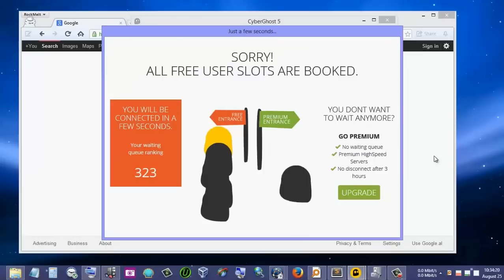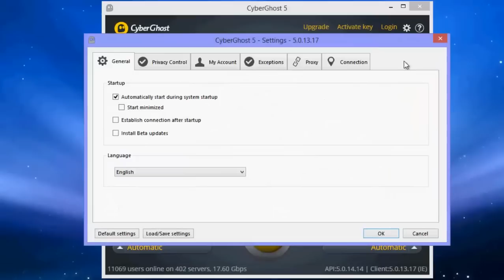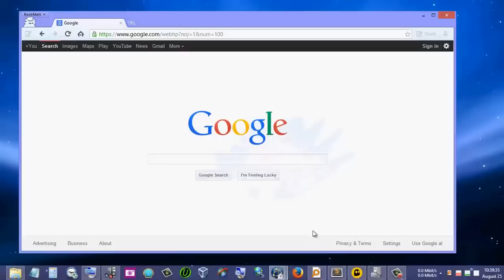HOW TO FIX CyberGhost "Anonymity Test Failed"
This video shows how to fix the common error that comes from CyberGhost VPN, "Anonymity Test Failed". This method worked for me, and I am not 100% sure if it will for you but sure it's worth trying. Personally I think the probability to work for you too is about 95%. I would really appreciate if you'd visit my